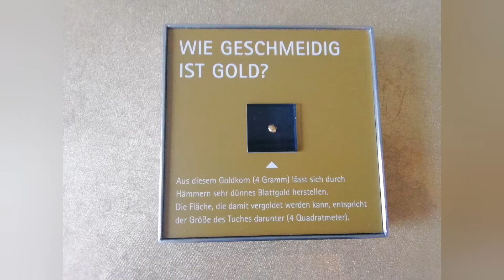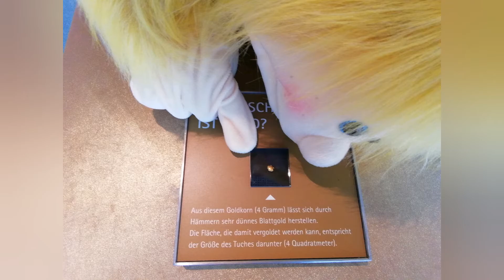Aurelia wie wird Blattgold gemacht?